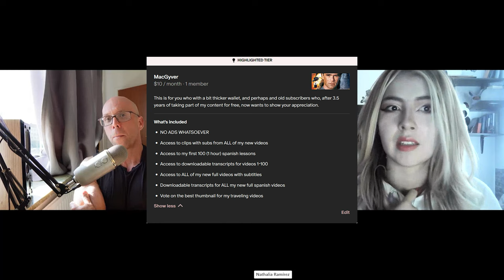🇨🇴 Spanish conversations - Monsanto, Inflation and Regulation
This a clip from my latest Spanish lesson with Nathalia, my Colombian teacher from Bogota. In this conversation, we talk go over topics such as the juxtaposition of security on one hand, and freedom on the other. We also talked about inflation, hypocrizy, billionaires, millionaires, and regulation. We also discuss farmers and Monsanto.

Nathalia is one of many teachers that I have had that comes from Colombia. Most of my teachers are from Medellin, offering great insight into that dynamic city. Nathalia, however, has plenty of information to offer about cities like Medellin and Bogota, but also about Colombia as a whole. If you would like to book a class with her use the following link:

En español:
Este es un clip de mi última lección de español con Nathalia, mi profesora colombiana de Bogotá. En esta conversación hablamos de temas como la yuxtaposición de la seguridad por un lado y la libertad por el otro. También hablamos de inflación, hipocresía, multimillonarios, millonarios y regulaciones. También hablamos de los agricultores y Monsanto.

Nathalia es una de tantas maestras que he tenido que viene de Colombia. La mayoría de mis profesores son de Medellín, lo que ofrece una gran visión de esa dinámica ciudad. Nathalia, sin embargo, tiene mucha información que ofrecer sobre ciudades como Medellín y Bogotá, pero también sobre Colombia en su conjunto. Si desea reservar una clase con ella utilice el siguiente enlace